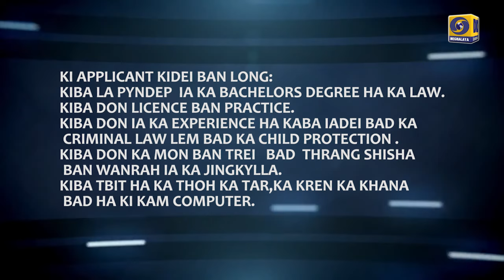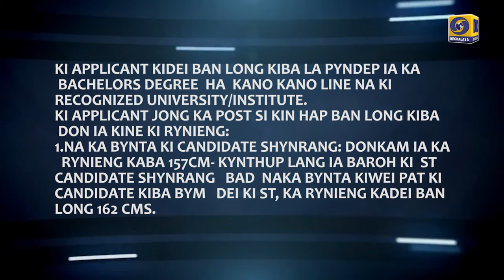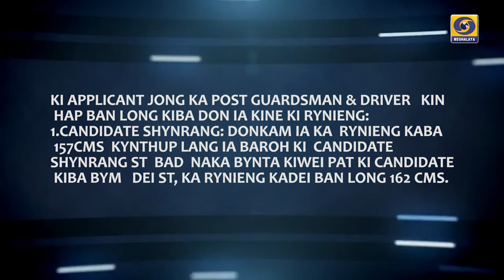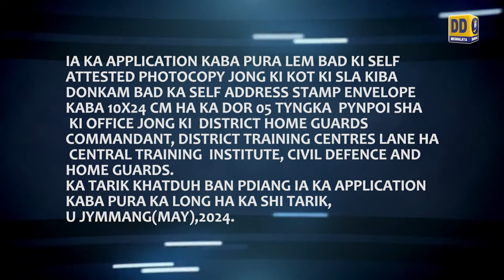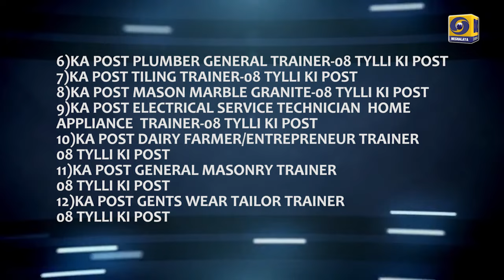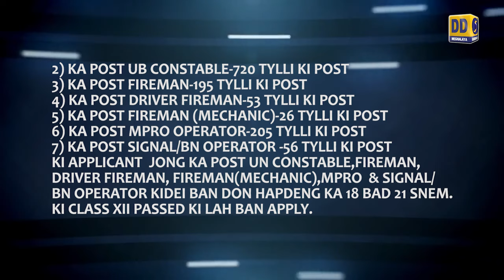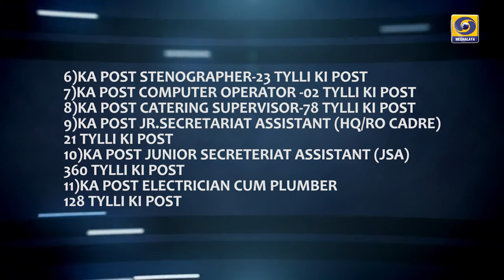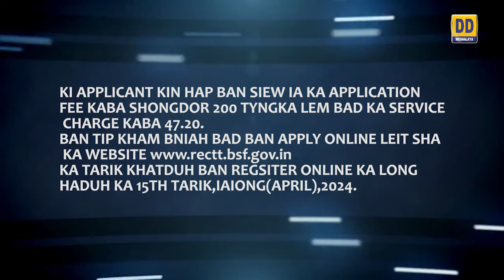KI KHUBOR LAIT KAM 14th APRIL 2024